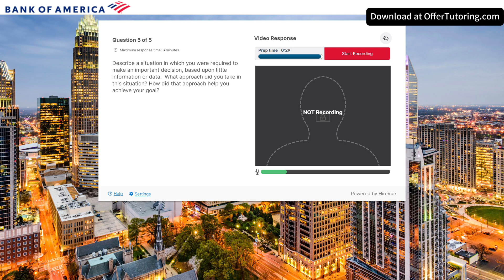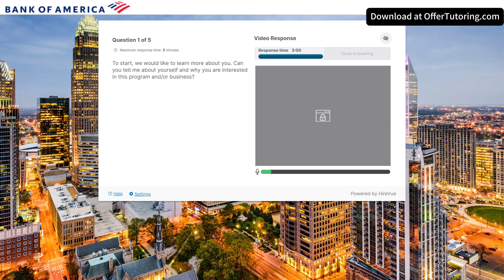2025 Bank of America Video Interview and Coding Challenges Exact Questions and Answers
Imagine you are a student applying for Bank of America's Full-Time Analyst Program, Summer Internship, or Off-cycle Internship in Asset & Wealth Management, Cross-firm Functions, Commercial Banking, Consumer & Community Banking, Corporate & Investment Bank, or Technology.

After submitting your application, you receive an invitation to complete a video interview and may participate in coding challenges.

You want to prepare efficiently because you do not have too much time. You want precise and accurate preparation, not general knowledge. You want to study and practice the exact questions for your specific program and learn from reference answers. You want to feel ready and confident after just one hour of preparation. You don't want to practice from a question bank or watch hours of tutorials.

Our product gives you the exact questions and reference answers tailored to your location, program, and assessment type.

With our up-to-date resources, you can preview, prepare, and practice the exact questions.

Learn from top professionals' reference answers, save valuable time, and pass the assessment.